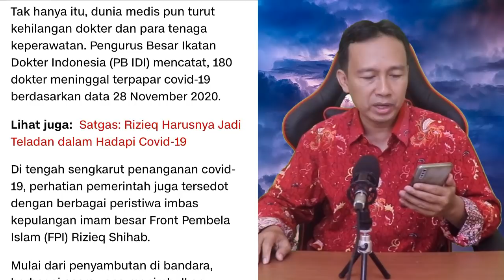MENGEJUTKAN! HABIB RIZIEQ DIBELA IBU2 PEMBERANI, ENERGI PEMERINTAH HABIS LADENI HRS, BERITA TERKINI